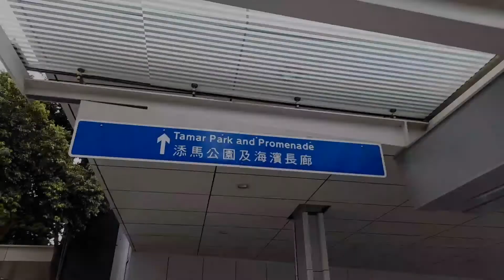PH - HK / Statutory Holiday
mga kababayan natin kadalasan ito ang tambayan malawak na nasa tabing dagat pa